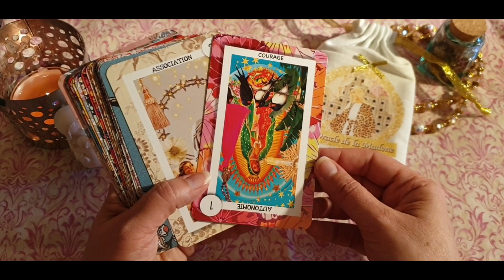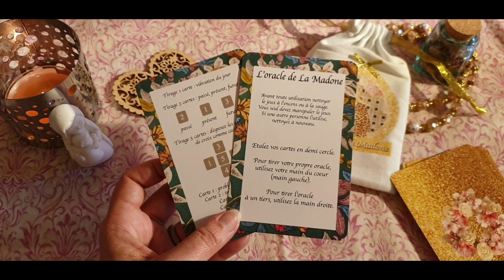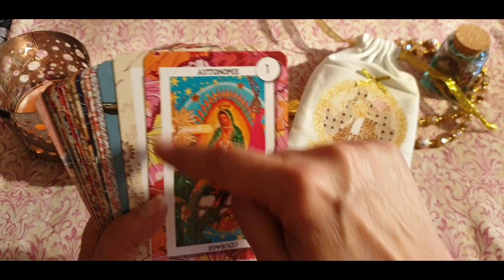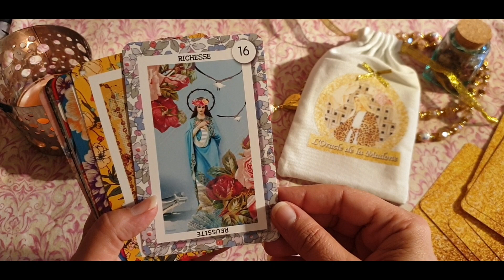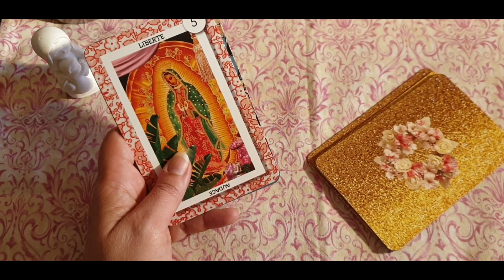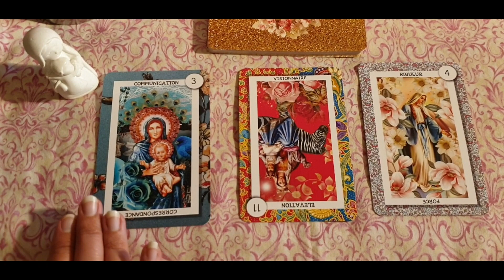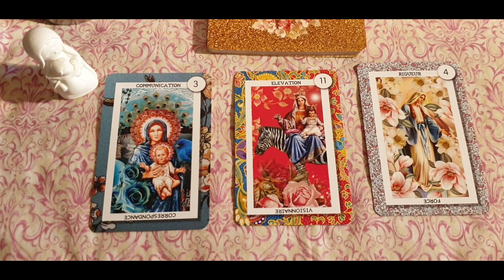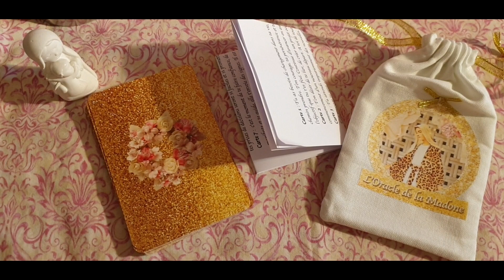🌹📿❤️Coup de ♥️: L'Oracle de la Madone 2nde Edition Limitée de Gall'Art Déco & Le Monde de Caro❤️📿🌹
Je suis heureuse de partager avec vous un magnifique oracle que j'ai reçu ce samedi.
J'espère que vous passerez un bon moment et que ces cartes vous plairont.
L'Oracle de la Madone est un jeu de 24 cartes avec des représentations différente et colorés  de Marie. Il est accompagné de cartes explicatives et d'un dépliant acec la signification des cartes, le tout dans un joli pochon artisanal et unique car ils sont tous différents. C'est un jeu collaboratif en édition limité, créé par Pamela Gallart et Caro.
J'aime beaucoup son énergie, et je le trouve super au niveau intuitif. Les tirages sont très justes.
Belle soirée,
Nat

➡️ Pour réserver une consultation privée et personnalisée avec moi par téléphone ou Messenger / Faire une demande de soin énergétique